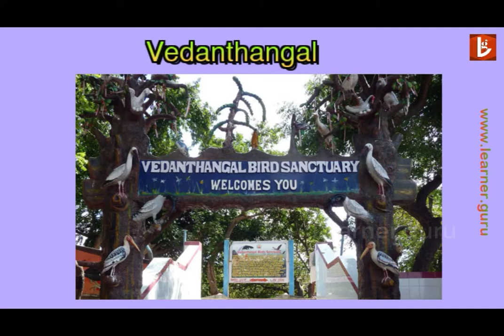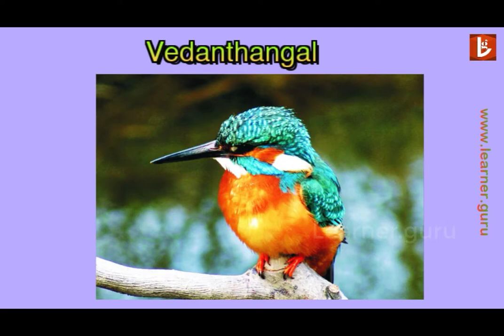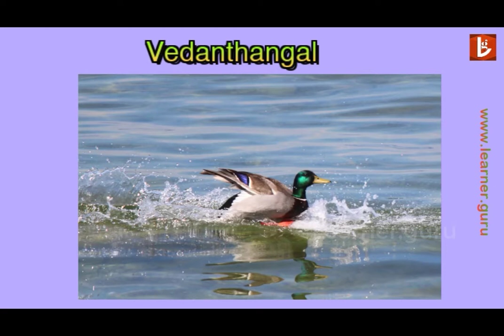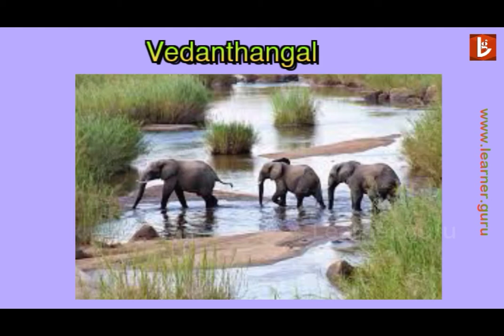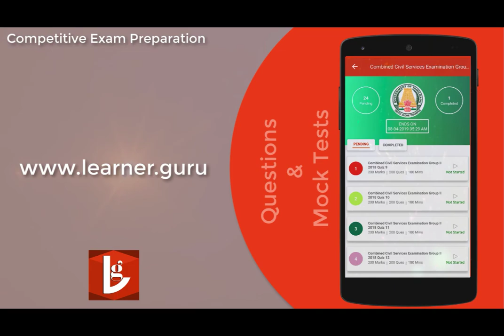Vedanthangal bird sanctuary in Tamilnadu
Vedanthangal Bird Sanctuary is the best tourist attraction of Tamilnadu. It is located in the Kancheepuram District of Tamil Nadu and is spread over 70 acres of land and is one of the oldest sanctuaries in India. This Vedanthangal bird sanctuary is situated about 75 km from Chennai city and is popularly called as "home for migratory birds". It is also a good place for ornithologist, a zoologist who studies about birds, who camp here for observing the birds.
Are you preparing for
Banking, Medical, SSC, RRB, TNPSC, Kerala PSC or Any other Competitive Exam ?